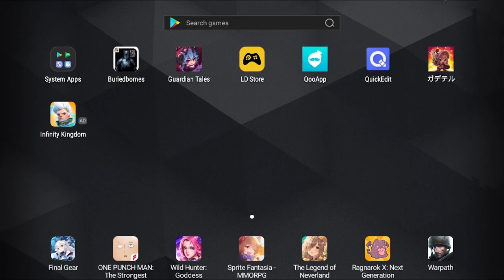Getting JOJO'ed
Now I'm going to make it to a Jojo meme

I never watch Jojo, just some clips, pls don't drop kick me
But hey, I need content man, atleast let me fight this man, don't disconnect me like that :(

Guardian tales why you love to crash and freeze on the greatest timing :')